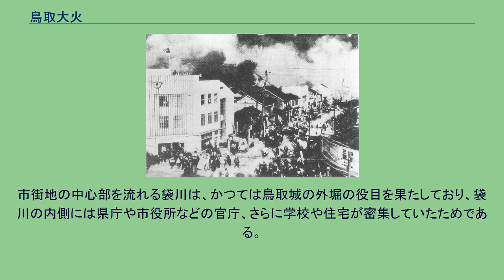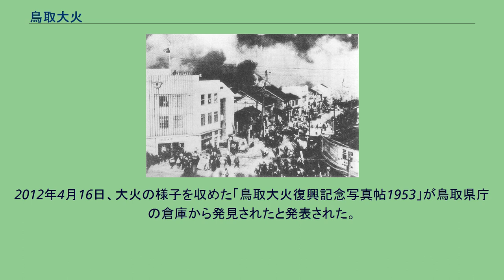鳥取大火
鳥取大火（とっとりたいか）は、1952年4月17日から翌日にかけて鳥取県鳥取市で起きた大火災。
鳥取市大火災（とっとりしだいかさい）、又は鳥取大火災（とっとりだいかさい）とも呼ばれる。
1952年4月17日14時55分、鳥取駅前にあった市営動源温泉付近から出火。
折からフェーン現象による最大瞬間風速15メートルという強い南風が吹き荒れており、日中の最高気温が25.3℃に達し、湿度は28％と乾燥していた。
火勢は飛躍的に拡大し、付近の商店街や民家に飛び火しながら市街地を北へ扇状に直進した。
鳥取市消防本部および市消防団は「袋川を越えさせるな」と懸命の消火作業に当たった。
市街地の中心部を流れる袋川は、かつては鳥取城の外堀の役目を果たしており、袋川の内側には県庁や市役所などの官庁、さらに学校や住宅が密集していたためである。
しかし、更に勢いを増す火は袋川を飛び越え、旧城下町にあった住宅地や官庁にも燃え広がった。
フェーン現象による強い南風にあおられ、市内各所で飛び火による火の手が上がった。
県内各市町村から消防隊が救援に駆けつけていたが、当時あった6台の消防車も3台は修理中、出動した3台もうち2台は故障で1台しかまともに使えず、上水道の水量や水圧も低すぎて手の施しようがない状態であったという。
夜になっても火はますます勢いを増し、焼失速度は1分間に家屋7戸強であった。
強風にあおられて市街の最北端・湯所にあった天徳寺も炎上した他、愛宕神社・丸山・覚寺峠の山林を焼き、岩美郡福部村（現・鳥取市）との境界にあった摩尼寺付近まで飛び火した。
出火から12時間が経過した翌日4月18日の午前4時、鳥取市を焼き尽くした火はようやく鎮火した。
鳥取市街最南端だった出火点から市街最北端の湯所や摩尼寺まで、延焼した距離は6キロメートルに及んだ。
被災者2万451人。
死者3人。
被災家屋5,228戸。
被災面積160ha2（ヘクタール）。
被害総額193億円（当時の金額）。
戦後国内最大級の大火災だった。
当時の鳥取市の人口は6万1千人、世帯数は1万3千だったため、市民の半分近くが被災したことになる。
鳥取市は戦争中は空襲を受けなかったが、1943年（昭和18年）9月に鳥取大震災によって大きな被害を受けていた。
敗戦の痛手と鳥取大震災の被害からの復興がようやくなった時期のこの災害が、鳥取市民に与えた損害は大きかった。
これだけの大きな被害をもたらした大火災だが、出火原因は現在でも不明である。
まず第1出火点として、8月17日14時30分頃、吉方290番地の木造平屋建の空き家で出火したが、消防車が出動し消し止められた。
ところがこの直後の15時2分頃、第1出火点から約17m離れた市営動源温泉屋上の湯気抜き鎧戸から火炎が噴き出して第2出火点となった。
こちらは南からの強風に吹き煽られて消火できず、延焼を続けて大火につながった。
鳥取大火が起きた頃の鳥取市街は、旧城下町の名残で道幅が狭く、それが消防隊の活動を妨げた面があった。
火災の後の都市計画では街路拡張が行われた他、地域の区画整理事業により整然とした市街地が形成された。
鳥取大火の翌日には建設省（当時）の幹部が鳥取市を視察。
5月に耐火建築促進法が国会で可決された。
8月には鳥取市若桜街道筋などが耐火建築促進法に基づく全国初の防火建築帯指定を受け、1955年（昭和30年）までに地上3階以上のコンクリートまたはブロック造りによる94棟の建造物が完成した。
鳥取市と鳥取県庁は被災から3年後の1955年3月に大火からの復興をまとめた『鳥取市大火災誌　復興編』を発刊している。
富士銀行鳥取支店（現在は島根銀行） 鳥取大火で焼け残った商家の土蔵 この大火で鳥取市の旧市街地はほぼ全滅したが、猛火の中にあって旧鳥取県立図書館、旧県会議事堂、五臓圓ビルヂング、元大工町の高砂屋、戎町の富士銀行鳥取支店（現在は島根銀行）は奇跡的に焼失を免れた。
旧鳥取県立図書館の建物は、老朽化のため保存が困難とされ、鳥取童謡おもちゃ館・わらべ館建設の際に取り壊された（外観の一部が復元されている）。
また旧県会議事堂は仁風閣と同様の外観を残す貴重な明治建築だったが、老朽化が著しく昭和50年代後半に同じく取り壊された。
五臓圓ビルと高砂屋は旧態どおりに補修され、現在は市民交流の場となっている。
この2つの建物は、ともに国の登録有形文化財に登録されている。
当時の姿をそのまま残す建造物は五...